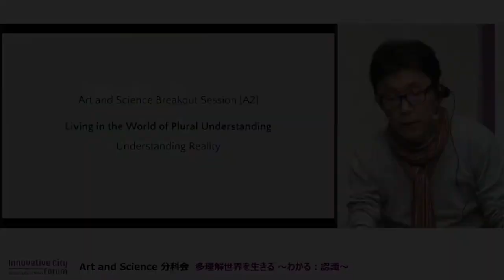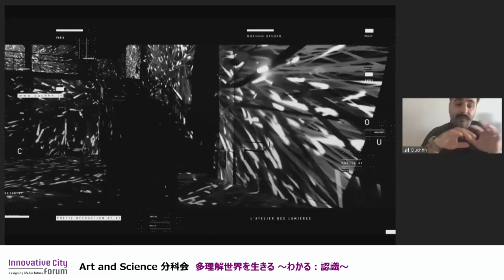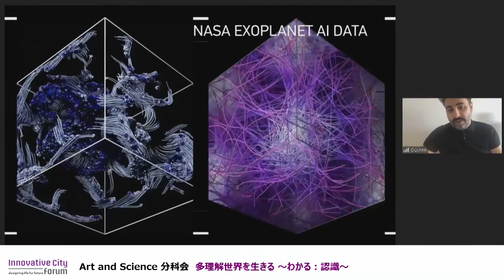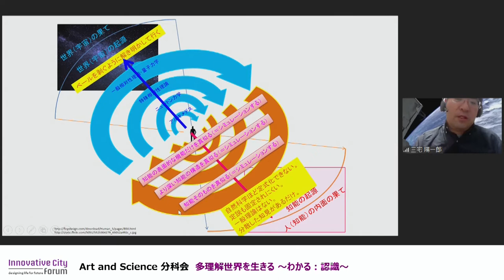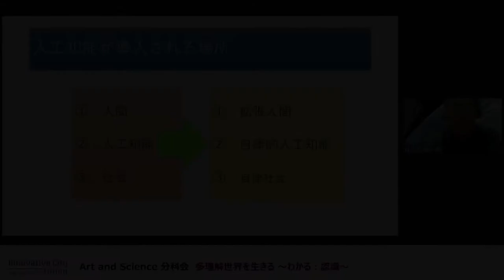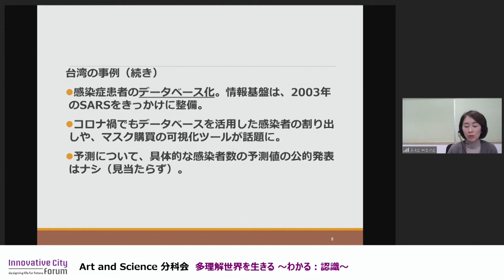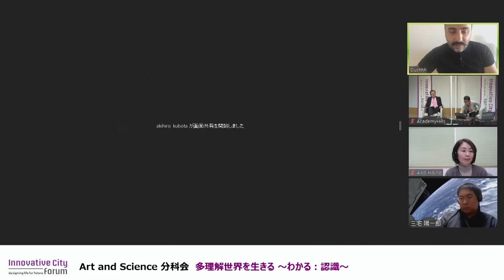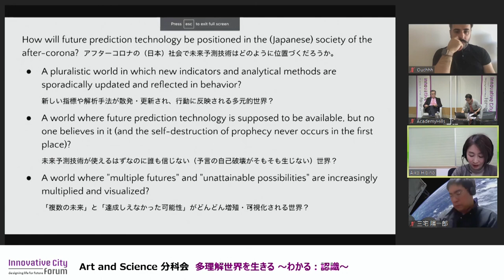【ICF2020】Art and Science Breakout Session 【A2】 Living in the World of Plural Understanding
【SPEAKER】
Akihiro Kubota (Professor, Art and Media Course in Department of Information Design / Director, Art Archives Center, Tama Art University)
Ferdi Alıcı (Director and New Media Artist, Ouchhh)
Youichiro Miyake (Board Member, Digital Games Research Association Japan)
Aiko Hibino (Associate Professor, Faculty of Humanities and Social Sciences, Hirosaki University)